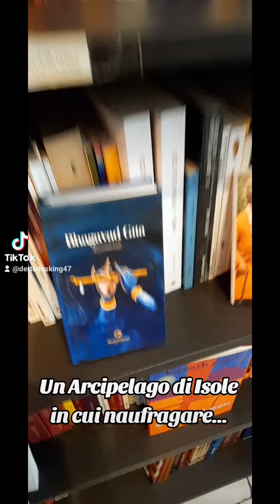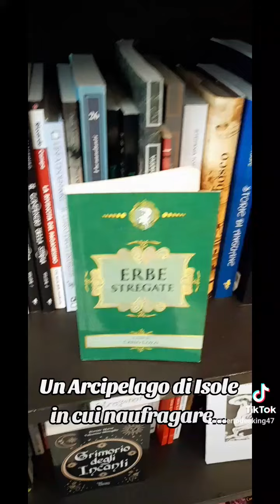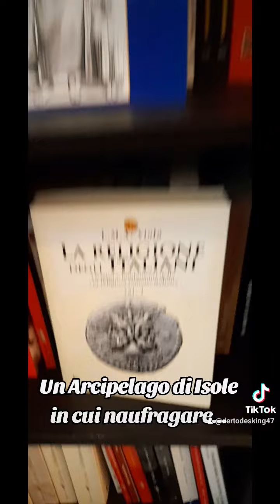L'Arcipelago di Isole del Sigillo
Questo è il luogo in cui potete naufragare tra le molteplici tradizioni spirituali del mondo, scegliere l'isola che è più adatta alla vostra anima o continuare il vostro viaggio all'infinito!